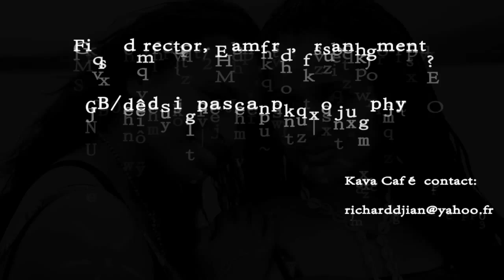AFRICAINE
Compositeur Richard Djian
Auteur Jean-Yves Meuric
Réalisateur Cedric Pascal